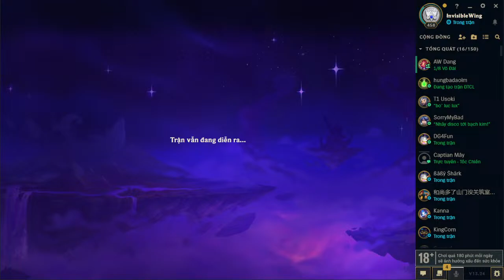Chilling with Fripside Fanboy - Master 80+LP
Just Chill